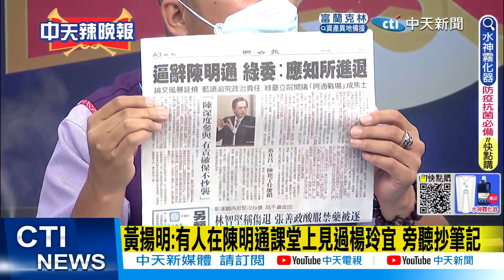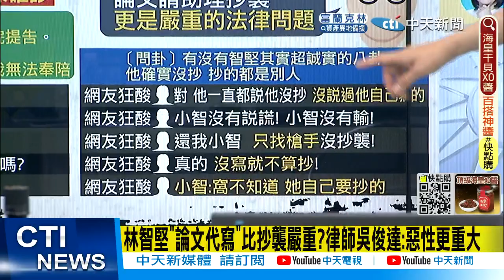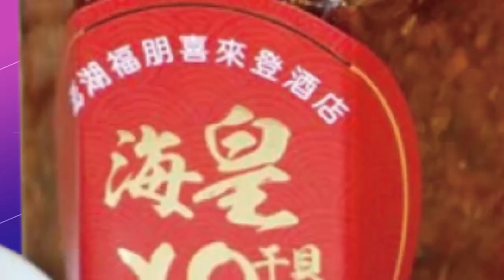【洪淑芬辣晚報】林智堅論文"助理代寫"綠營早知情? 黃揚明:昏庸行為@中天新聞CtiNews 精華版